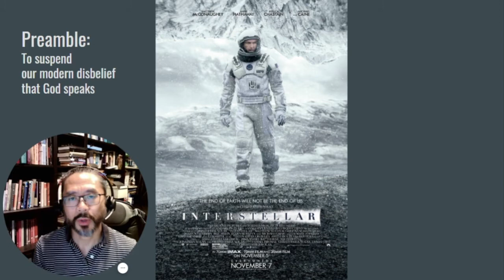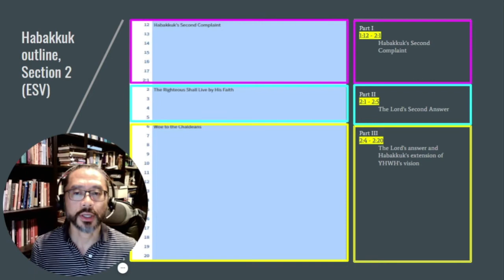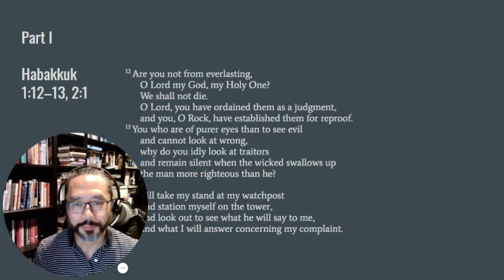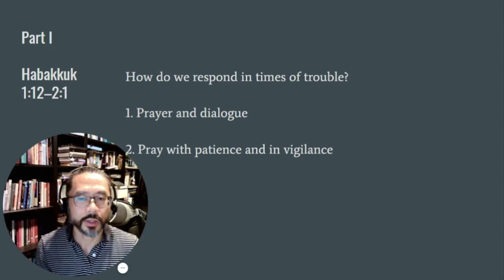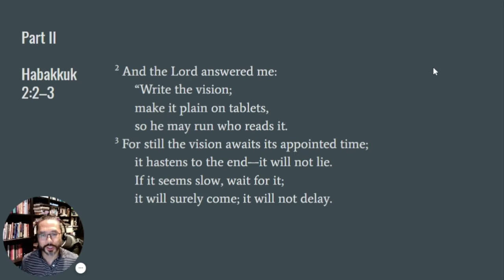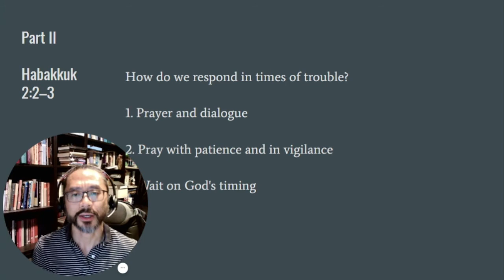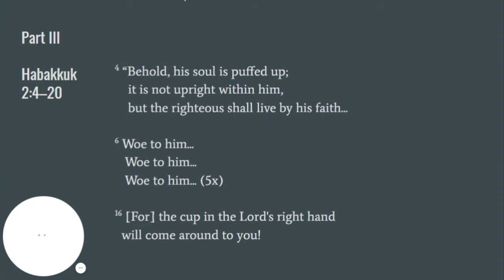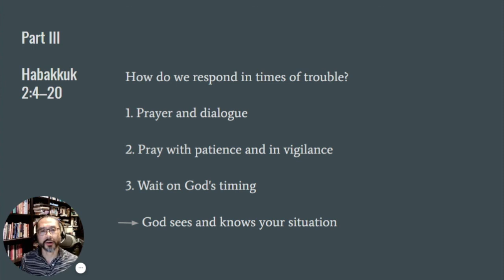Wait For It: Patience in Times of Trouble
Habakkuk 1:12-2:20
Micro-Church Week 74 - August 15, 2021